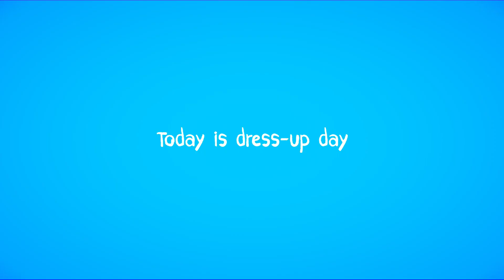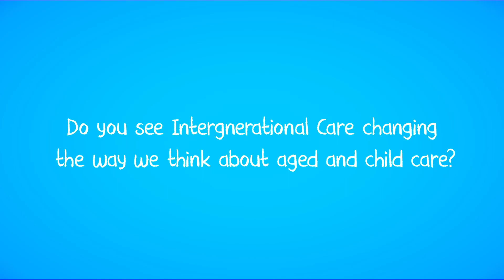Dress up Day